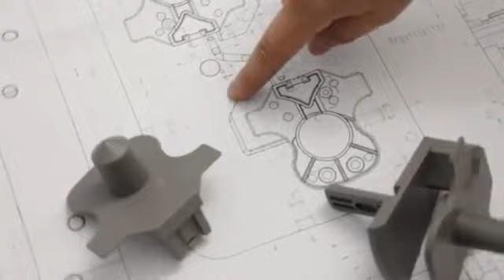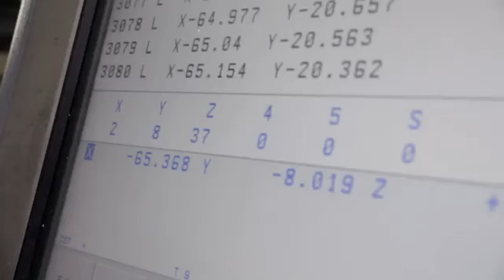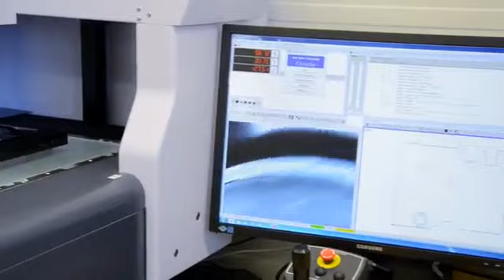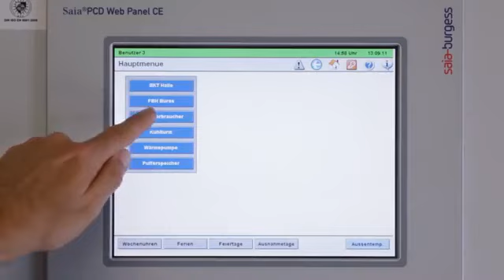LEGROM GmbH firemní video